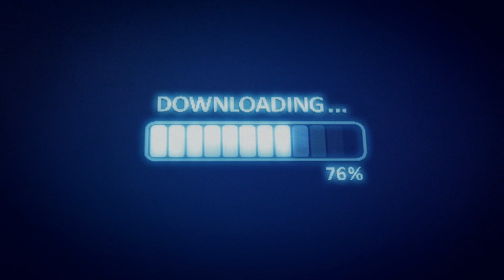【東方Electro】iDOLA-tronica -イドラ・トロニカ-【彩音 〜xi-on〜】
12/31　C101/土-西か40a/新作
東方鬼形獣エレクトロアレンジ！

イラスト
・もにかにこ
敬称略

【彩音 〜xi-on〜・お仕事募集中】
＊作曲・編曲・効果音案件承ります！＊

歌物、インスト音楽、劇伴、ゲーム音楽、

Youtube用BGM、DTM打ち込み　etc...

商業、同人問わず音楽制作のご依頼承ります。

[彩音 ~ xi-on ~ ・ Call for production requests]

Song, instrumental music, theater & Dorama BGM,
game BGM, sound effects.etc...

We accept requests for music production
regardless of company or coterie.